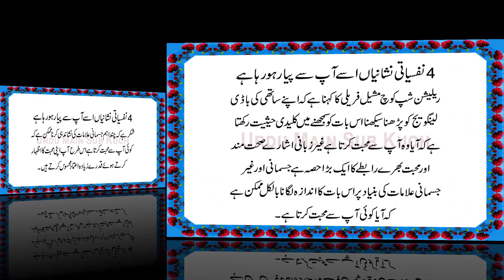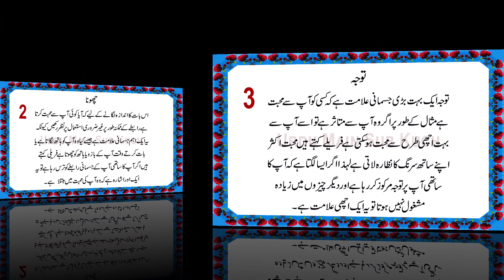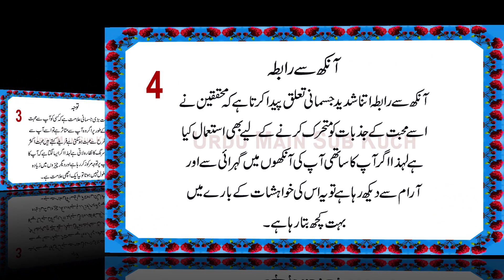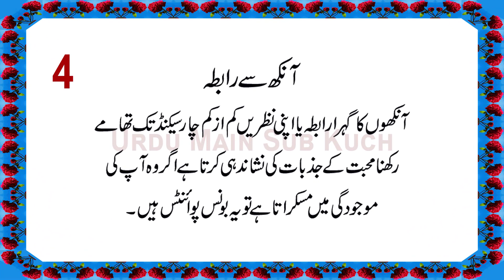4 Psychological Signs He's Falling in Love With You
4 Nishaniyan Use Aapse Pyar Ho Raha Hai